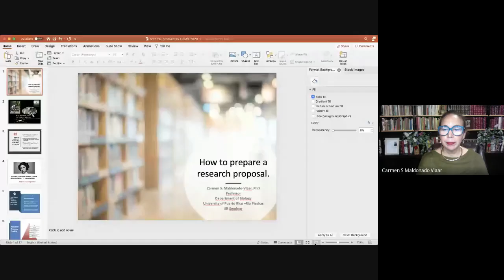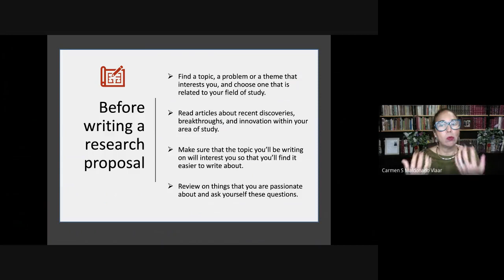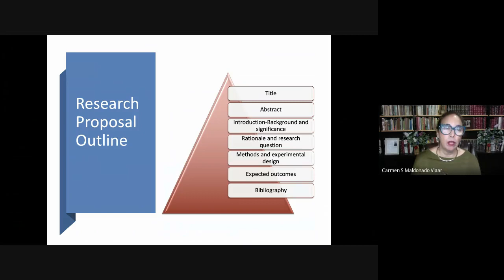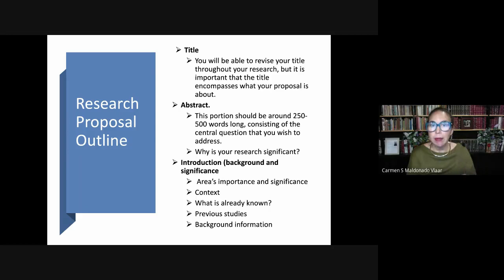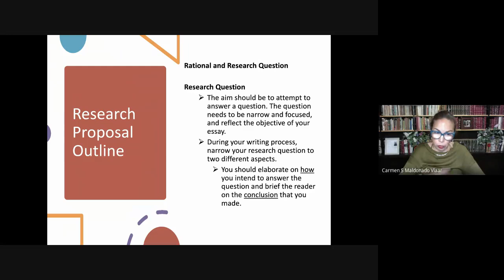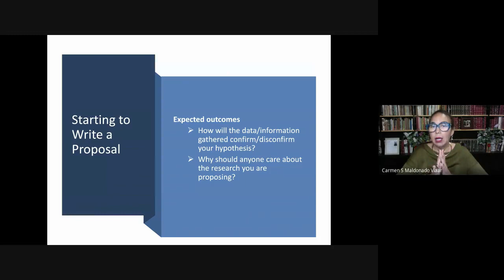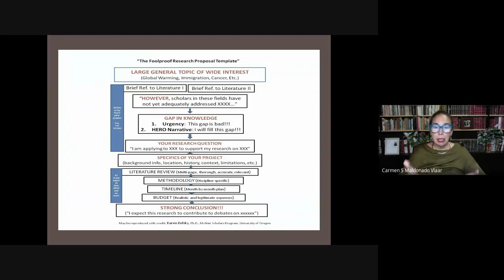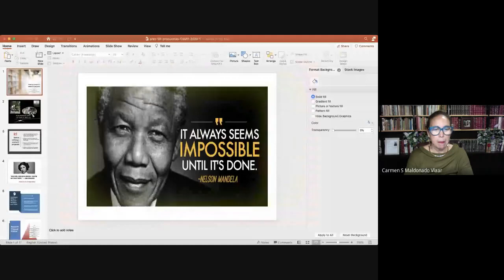¿Cómo preparar una propuesta de investigación?